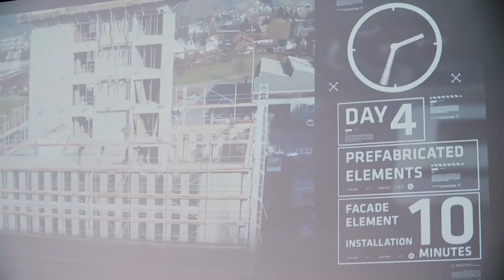Innovationsforum 2016 inspired by Cradle to Cradle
Drees & Sommer Innovationsforum 2016, Umspannwerk Berlin-Kreuzberg